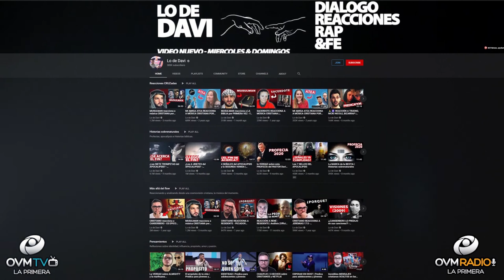El Youtuber argentino David Di Marco en Compartiendo La Visión, #203 - OVM Radio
Episodio número 203 del programa Compartiendo la Visión, con Elaine Enriquez. Un Programa motivador que cambiará el ritmo de tu día, todos los martes a las 8 pm. En este episodio nuestro invitado el Youtuber argentino David Di Marco, en su canal "Lo de Davi!", habla de fe y también de rap, cuenta con la placa de plata de Youtube colgada en la pared por sus más de trescientos mil suscriptores.